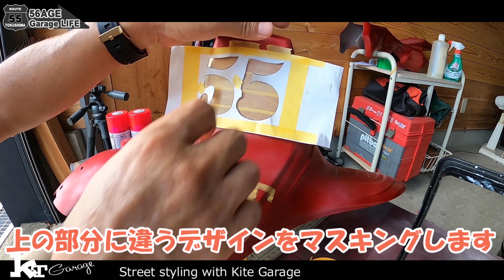2021年8月後半 56歳おっちゃんのガレージライフ 趣味の車バイクを楽しんでいます。ヨンフォア、NSX、コペン他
今日の動画は８月の後半に撮影した動画をピックアップしました。
愛車ヨンフォア、コペン、NSX、ハチロク、ゼファー、サニトラ、モンキーそしてバギーのレストアも開始しました

Tシャツ作りました！
楽天SHOP
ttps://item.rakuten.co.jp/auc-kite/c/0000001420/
Amazon

写真はInstagram日々の行動はfacebookをほぼ毎日更新しています。

撮影機材
カメラ　Canon R6
レンズ　RF24-70mm F2.8 L IS USM
アクションカメラ　GoPro8
スタビ　DJIRSC2
マイク　Comica BoomX-D2

【MUSIC】
PHI NIX & Hoober - Overdosin
Know Myself - Patrick Patrikios
Caballero - Ofshane
Zeus X Crona - Who doesn't wanna fall in love
 [DOVA-SYNDROME]
踵と口笛